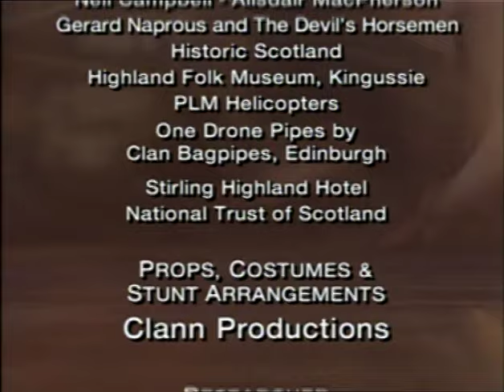Ancient Warriors: Highlanders (1995) DVD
This video is from Discovery Channel. This is from 1995 and mostly goes over the Campbell and MacDougal of Lorne fued in the highlands. It also talks about the Battle of Bannockburn in 1314. The reenactors are from The Clann, in Scotland. And have been featured in many other documentaries and programs. Yes, I know some of the weapons are not accurate. What are you gonna do, right? Enjoy!